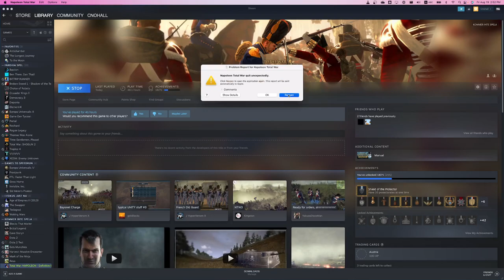Napoleon: Total War - Italian Campaign - Part 2 - Battle of Alessandria